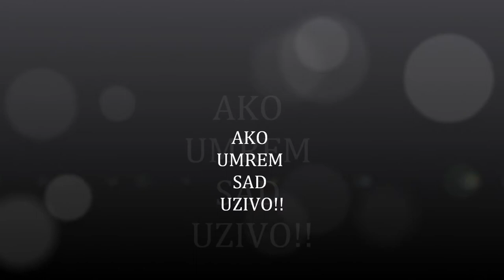Emir Becovic-Becko-Ako umrem sad COVER